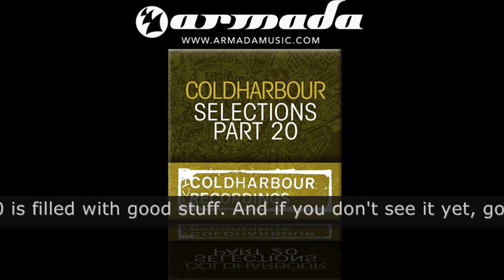Coldharbour Selections Vol. 20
Featured track is: Arpi - Into The Abyss (Club Mix)

The Coldharbour imprint provides you some delicious goodies! The 20th Volume of the labels' special selection of tracks is filled with a few very impressive tunes, as is the talent of their creators.

Ukrainian producer Vladimir Dichtyarenko, working under the R.E.N.O.I.S.E. guise, had his first releases in 2007. Two years later, it's his 'Dead Wishes' that comes in as a complete surprise on Coldharbour.  The menacing, dark progressive that Vladimir starts off with unfolds itself to a trancy, high-sounding bomb of a tune.
In this package we've also got a very special tune by Mike Mikhijan, who's been working himself up as a critically acclaimed producer to fit the progressive, trance and house scene. His 'Everlasting Tales' is an extravagant interplay of melodies, exotic vocal samples and electric flavours.

As you can see, Coldharbour Selections Vol. 20 is filled with good stuff. And if you don't see it yet, go and have a listen. That'll surely have you convinced of the talent that's on here.